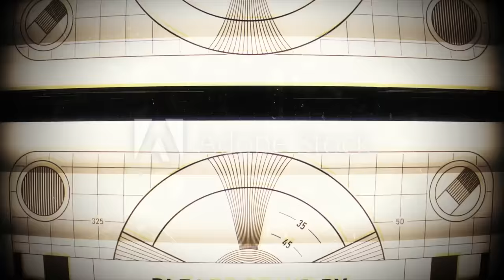An Interview With Myself (featuring me)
Thanks y'all for being so special and precious to me ❤️  I LOVE YOU